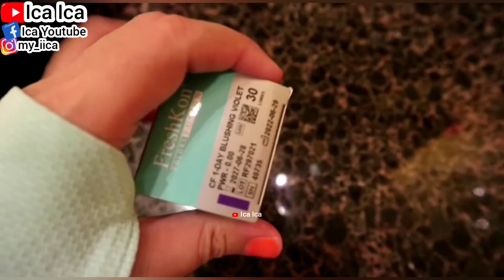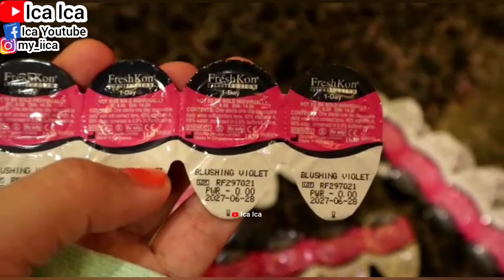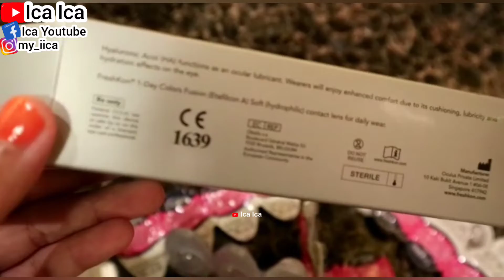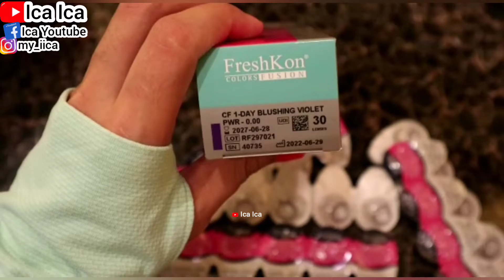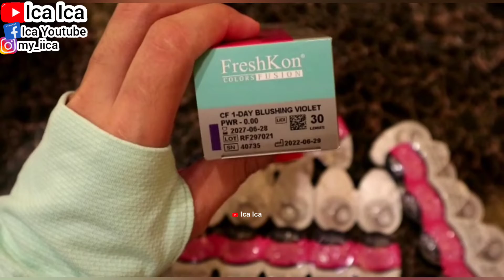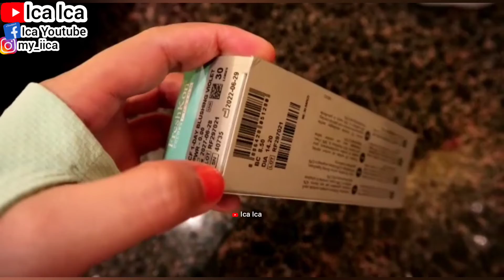UNBOXING CONTACT LENSES FRESHKON || HOW TO APPLY CONTACT LENSES FOR BEGINNERS || REVIEW SOFTLENS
@Ica Ica

TUTORIAL CARA MELEPAS SOFTLENS
TUTORIAL CARA MELEPAS CONTACT LENSES
TUTORIAL CARA SOFTLENS
TUTORIAL CARA PAKAI SOFTLENS UNTUK PEMULA YANG BAIK DAN BENAR
HOW TO WEAR SOFTLENS FOR BEGINNERS
HOW TO USE SOFTLENS FOR BEGINNERS
UNBOXING SOFTLENS
REVIEW SOFTLENS
TUTORIAL CARA PAKAI CONTACT LENSES
Cara memakai soflens agar tidak perih hingga iritasi
Lensa kontak atau softlens adalah pilihan alternatif bagi mereka yang memiliki masalah penglihatan, tetapi enggan menggunakan kacamata.Tak hanya itu, penggunaan softlens juga dapat membuat penampilan Anda menjadi lebih menarik.

@Ica Ica